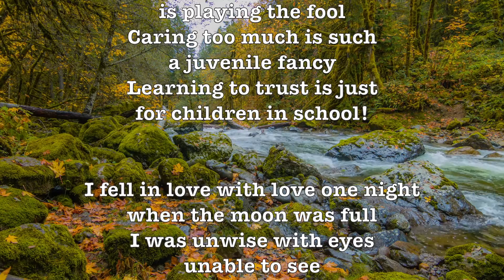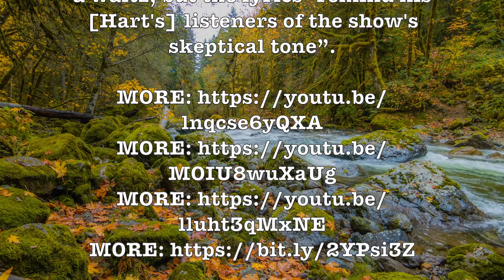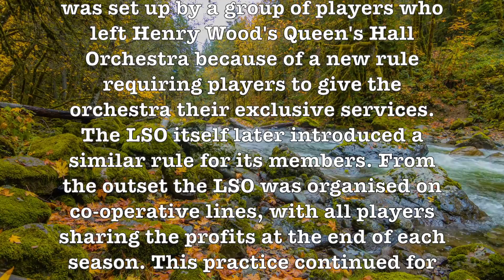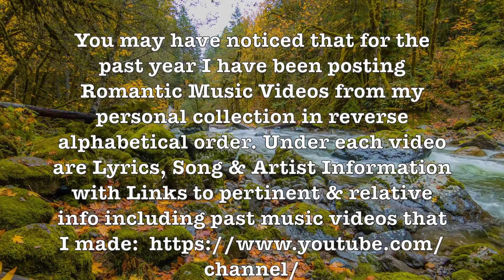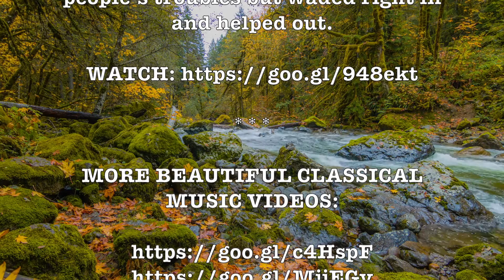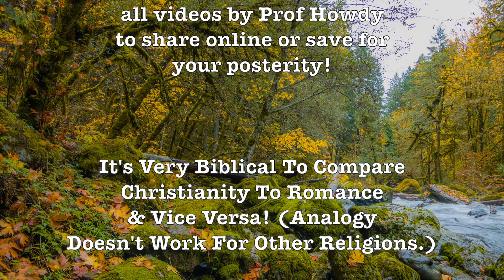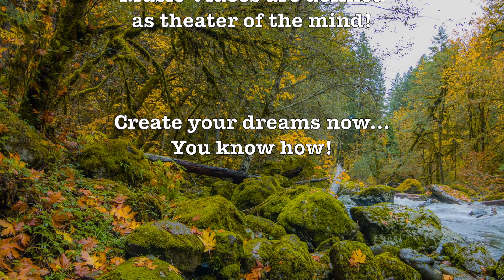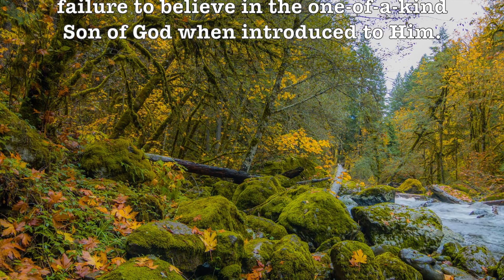Falling In Love With Love! ( London Symphony Orchestra/Ambrosian Singers) (Lyrics+Song/Artist Info)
Falling in love with love is falling for make-believe
Falling in love with love is playing the fool
Caring too much is such a juvenile fancy
Learning to trust is just for children in school!

I fell in love with love one night when the moon was full
I was unwise with eyes unable to see
I fell in love with love, with love everlasting
But love fell out with me!

ALBUM SONG LIST:

Falling In Love With Love, Bonjour Tristesse, Blue Moon, Blue Danube & Bless This House!

ARTISTS:

 London Symphony Orchestra/Ambrosian Singers, Percy Faith, Marcels, Romantic Strings, Johann Mertz + 101 Strings!

"Falling in Love with Love" is a show tune from the Rodgers and Hart musical The Boys from Syracuse, where it was introduced by Muriel Angelus. The musical premiered on Broadway in 1938. The song is set to a waltz, but the lyrics "remind his [Hart's] listeners of the show's skeptical tone”.

The London Symphony Orchestra (LSO), founded in 1904, is the oldest of London's symphony orchestras. It was set up by a group of players who left Henry Wood's Queen's Hall Orchestra because of a new rule requiring players to give the orchestra their exclusive services. The LSO itself later introduced a similar rule for its members. From the outset the LSO was organised on co-operative lines, with all players sharing the profits at the end of each season. This practice continued for the orchestra's first four decades.

The Ambrosian Singers are one of the best-known London choral groups, particularly appreciated for its great variety of recorded repertory.

You may have noticed that for the past year I have been posting Romantic Music Videos from my personal collection in reverse alphabetical order. Under each video are Lyrics, Song & Artist Information with Links to pertinent & relative info including past music videos that I made

Watch for more to be added as we work through the “B” & “A” Songs.

Google: T3H7P12H

Ambrosian Singers, London Symphony Orchestra, Percy Faith, Marcels, Romantic Strings, Johann Mertz, 101 Strings,